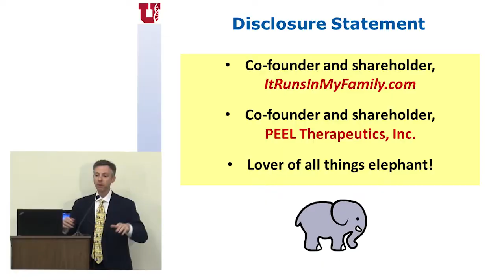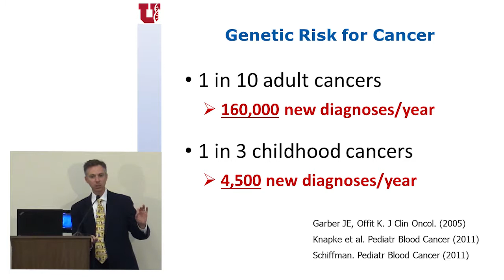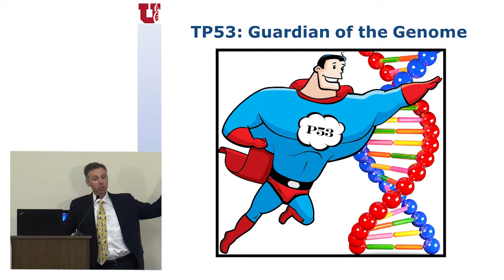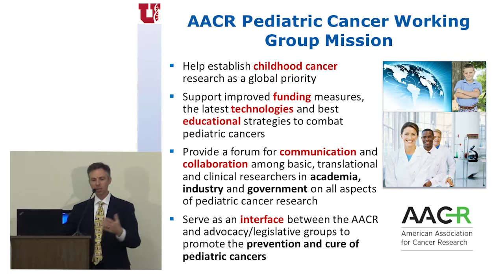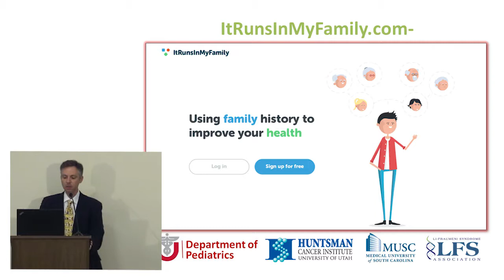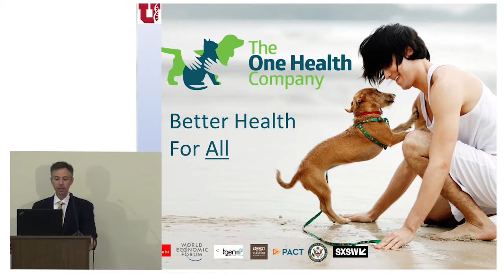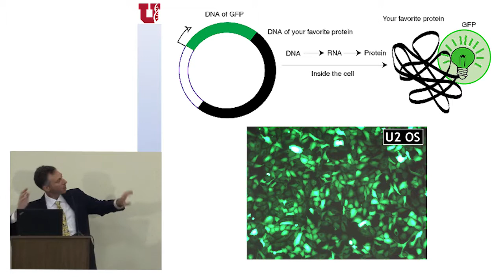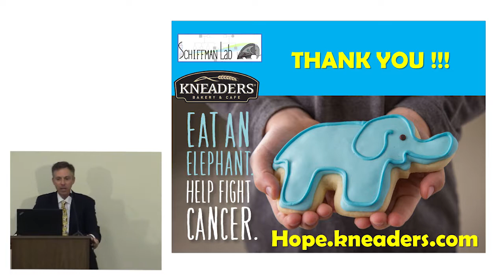Elephants, Dogs, and Cancer: Update on Genetic Risk for Childhood Cancer and What We Can Do About It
Elephants, Dogs, and Cancer: Update on Genetic Risk for Childhood Cancer and What We Can Do About It with Dr. Joshua Schiffman, Huntsman Cancer Institute, at the Coalition for the Life Sciences, September 27, 2017.

There is hardly a worse diagnosis for parents to receive than “your child has cancer.” What may be even worse is if one’s other children are also diagnosed with cancer. Can scientists predict if certain childhood cancers are heritable?
Join the Congressional Biomedical Research Caucus as we welcome Dr. Joshua Schiffman, a childhood cancer survivor, childhood cancer researcher, and childhood cancer doctor. Dr. Schiffman will discuss where cancer comes from in children, new research tools being developed to identify who is at risk for cancer before it happens, and exciting new approaches to treating and maybe one day even preventing cancer. This includes learning what we can about children with cancer from studying our pet dogs, who naturally develop a lot of cancer, and also from studying elephants, who naturally resist cancer.